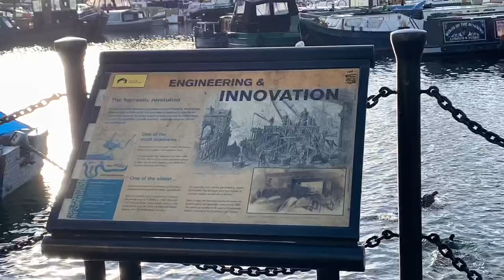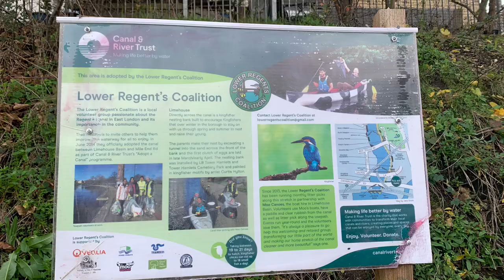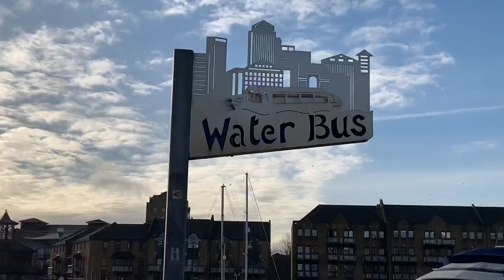Regent’s Canal Run| London Canal Run| Indian Youtuber in England| Jyoti's notebook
Wow run , this was refreshing

Thanks to everyone for being connected

In Jyoti’s notebook , we always try to show you England and it’s culture & Beauty.

The main topics covered in channel are:

vlog in uk,
uk vlog indian,
indian in england,
nri in uk,
nri in London,
nri in england,
indian in London vlog,
Indians living in England,
Indian Family Vlogs,
Indian family vlogs in England,
Life in UK,
Life in London,
Life in England,
Career advice and guidance
Grocery prices in the UK
indian family in uk,
indian family in London,
london vlog hindi,
Indians in England,
london travel vlog hindi,
london vlog indian,